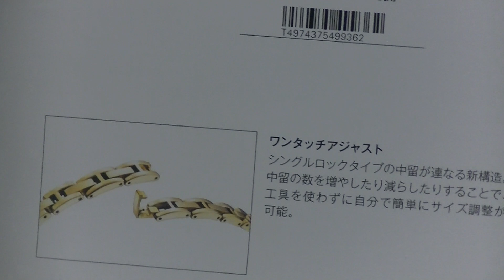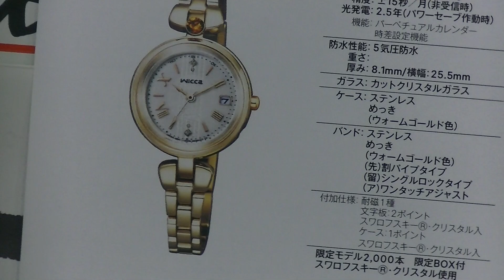室蘭市 時計店 自分でバンド調整が出来るウィッカ腕時計限定モデル